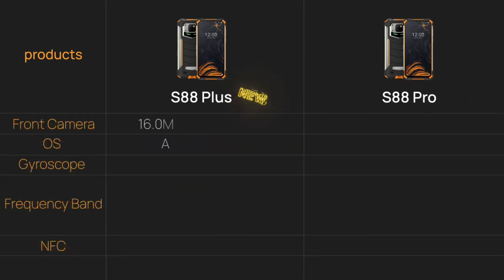DOOGEE S88 Plus Rugged Phone